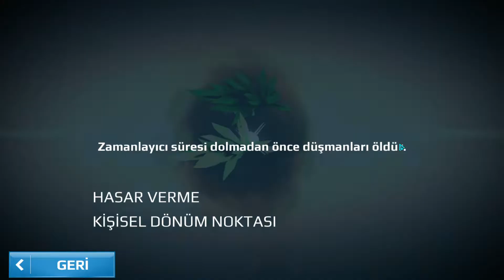Sniper Fury [PC] Gameplay 28 (Warlord: Total)